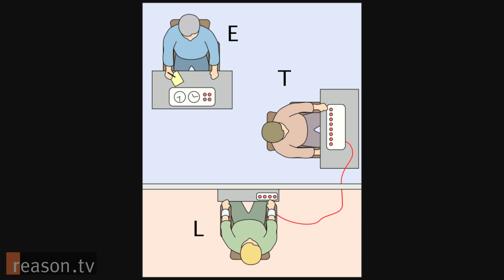Q&A: Eyal Press on Beautiful Souls, Nonconformists Who Stand Up to Power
"We think of Germans and how could they have followed orders? In fact, we all follow orders most of the time," says Eyal Press, author of the book Beautiful Souls: Saying No, Breaking Ranks, and Heeding the Voice of Conscience in Dark Times.

The book depicts the journeys of ordinary people - a Swiss border guard who broke the law by letting Jewish refugees enter his country during World War Two, an Israeli soldier who refused to serve in the Occupied Territories, and a financial-industry whistleblower - who risk everything to defy authority, groupthink, and the status quo in order to do what's right.

Press talked with Reason TV's Anthony L. Fisher about the lack of a "Hollywood ending" for the brave subjects of his book, and how the notorious Milgram Experiment is not as bleak a depiction of man's tendency to blindly follow cruel orders as it is frequently understood to be.

Produced by Anthony L. Fisher. Camera by Jim Epstein.

for links and downloadable versions.